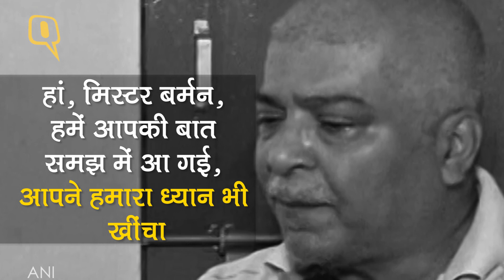QuintHindi: त्रिपुरा के विधायक ने स्पीकर का मेस छीनकर भागने पर दी सफाई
त्रिपुरा के विधायक सुदीप रॉय बर्मन ने विधानसभा स्पीकर के मेस को लेकर भागे. इसके बारें उनसे सवाल पुछने पर कहा की वो जब वो अपनी बात कहना चाहते थे, पर उनका माइक बंद किया गया और इसलिए उन्होंने ये कारनामा किया.